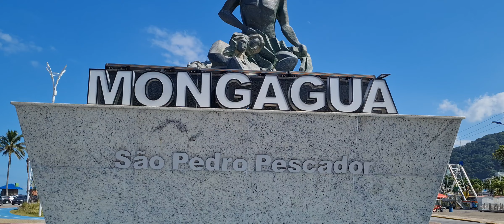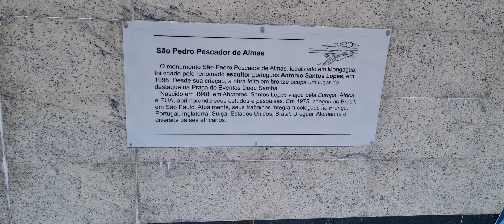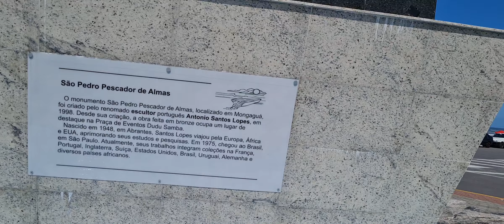MONGAGUÁ- SP , LITORAL SUL ,DOMINGO 24/04/22